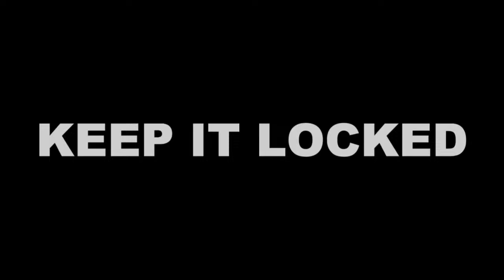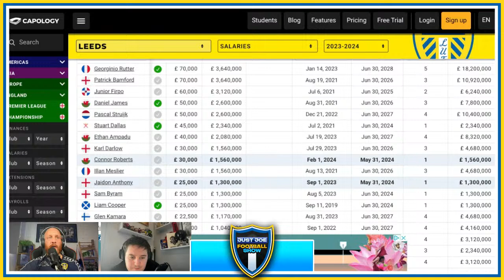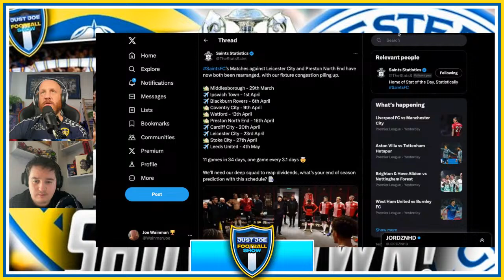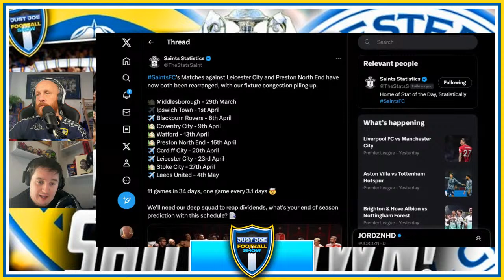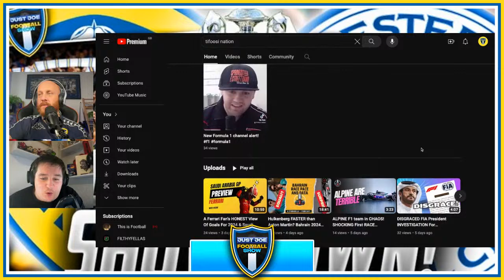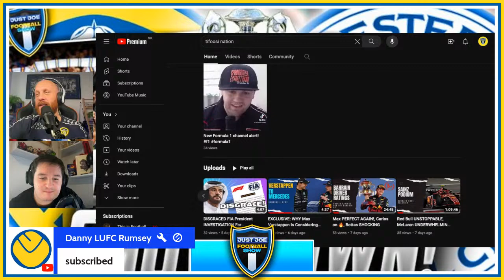Title Talk: Leicester vs. Leeds Fans Debate Championship Glory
In this intense showdown, passionate fans from Leicester City and Leeds United go head-to-head, dissecting every angle of the Championship race. Who’s destined for glory? Join the debate as we analyze tactics, player form, and team spirit. From nail-biting moments to bold predictions, this is the ultimate clash of football minds! ⚽🔥